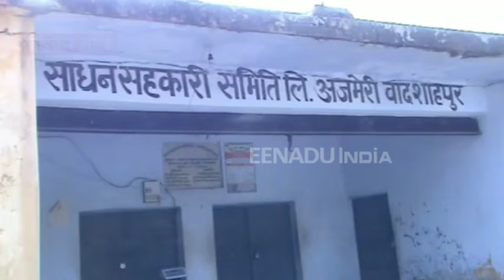अंबेडकरनगर: धान बेचने के लिए दर-दर भटक रहे हैं किसान, नहीं हो रही खरीद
अंबेडकरनगर: किसानों के हितों का दावा करने वाली सत्तासीन सरकार में भी किसान मारा-मारा फिर रहा है. धान बेचने के लिए किसान दर-दर भटक रहे हैं. ऐसे में किसी केंद्र पर बोरा नहीं है, तो किसी केंद्र पर सन्नाटा पसरा है. वहीं कुछ जगहों पर किसानों की ट्रालियों को अंदर ही नहीं घुसने दिया जा रहा है. ऐसे में मजबूरन किसानों को हाइवे पर रात गुजारनी पड़ रही है.